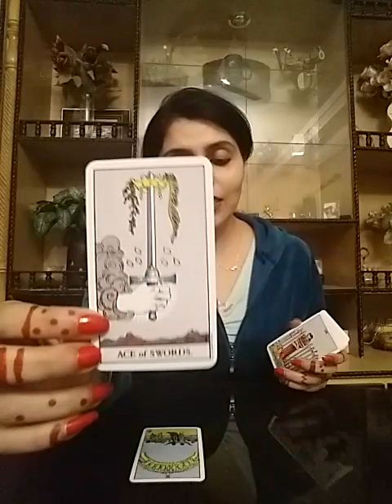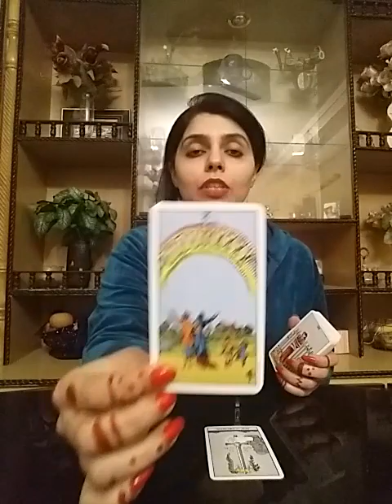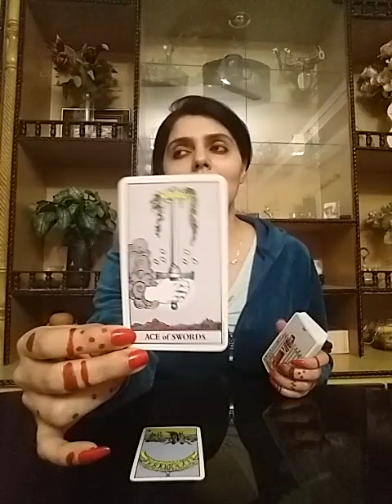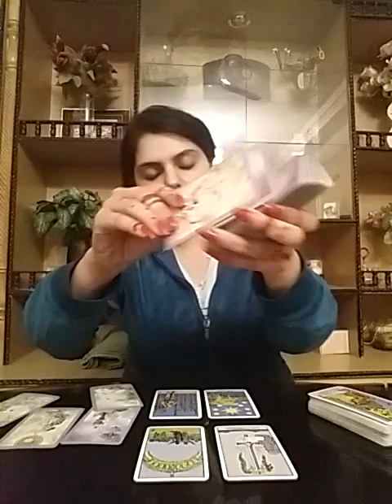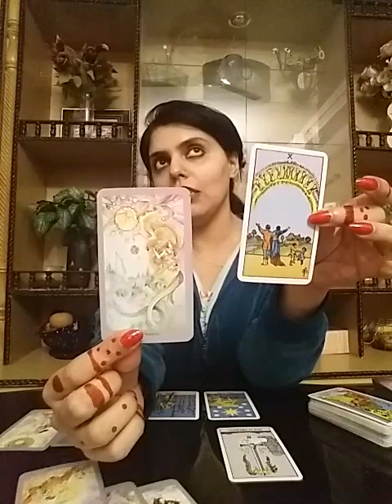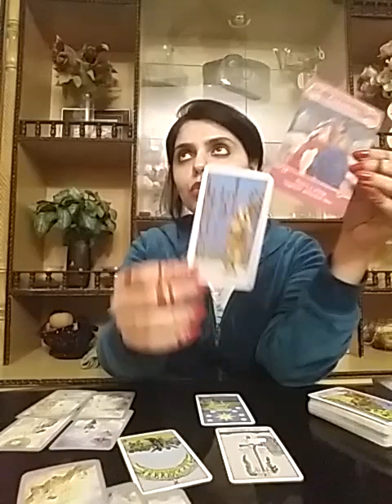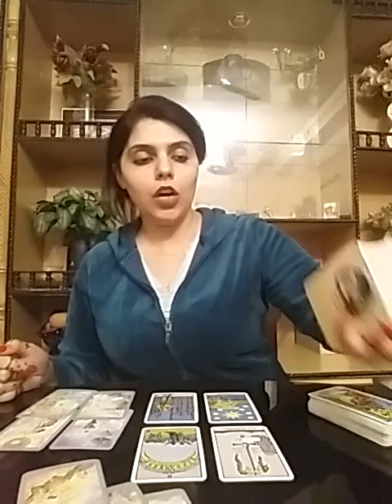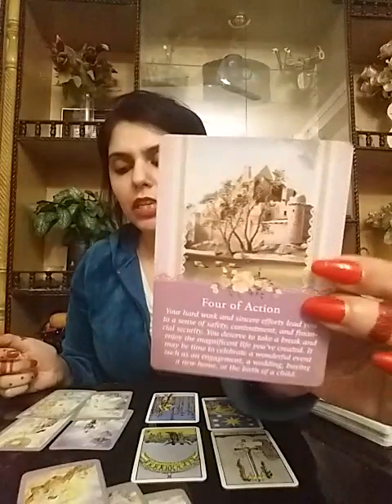Sagittarius January 2020 ( 8 - 14 ) - Single or Coupled A New person enters in Your Life 😅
Services  i  offer :

☆☆ Special Year 2020 Read : Covering Work Love and General energies - 300GBP ( 400 USD ) . ☆☆
●  Month to Month based

1- 5 question reading - 60 GBP ( 80 USD )

2- 3 question reading - 50 GBP ( 65 USD )

3- 2 question reading - 40 GBP ( 52 USD )

4- 1 question reading - 25 GBP ( 32 USD )

5- Love n Relationships - 80 GBP ( 100 USD )

6- 10 Minutes customized  *SPIRITUALLY CHARGED*  affirmations that give 100% RESULTS - 60 GBP ( 80 USD )

7- Consultation and step by step guidance to  MANIFEST  your Dream Desire and Goal.

8- Unique Scripting technique to manifest your desire -  50 GBP ( 60 USD )

9- Protection from bad influences and energies  - 50 GBP ( 60 USD )

10- Removal of Black Magic influence - 80 GBP ( 100 USD )